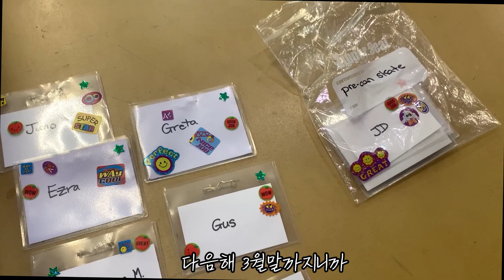캐나다살기 #25 캐나다 겨울 나기 - 아이스스케이트 CanSkate 2022~2023 캐나다 학교 방과후 활동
오늘은 겨울이 긴 캐나다를 슬기롭게 나기 위한 스포츠인
아이스스케이팅에 대한 영상입니다
대표적인 스케이팅 프로그램인 CanSkate 가 어떻게 운영이 되는지와
여기와서 배우는 것보다
왜 한국에서 레슨을 미리 받고 오는게 좋겠는지에 대한
이야기를 담았습니다

러버볼 x Nature Nostalgia